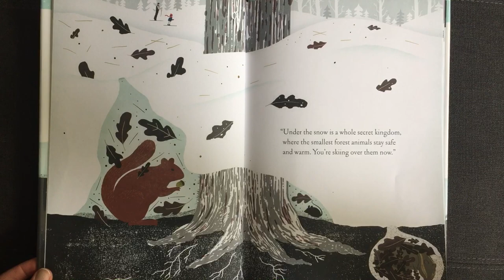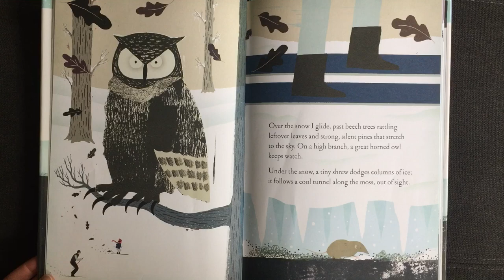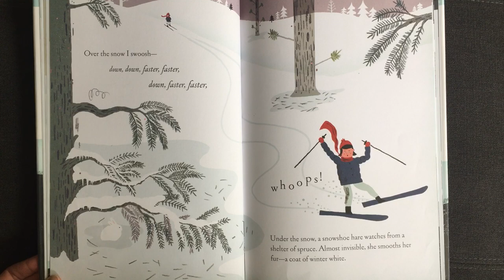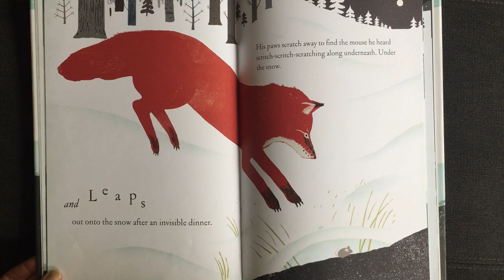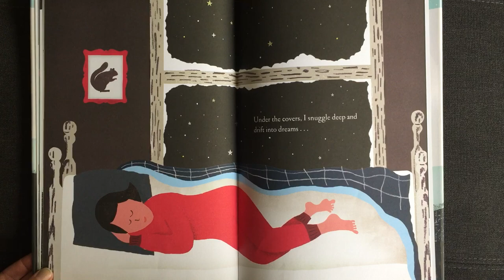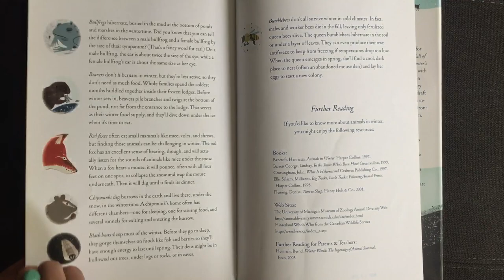Over and Under the Snow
A child’s peek into the winter lives of our favorite woodland creatures.

Come join a an exploration of nature as daughter and father explore the winter landscape on a cross-country skiing trip.